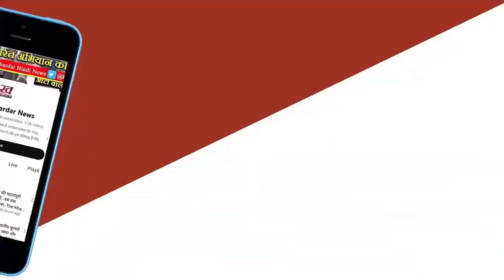MP : 20 लाख का घोटाला, दस्तावेज छिपाने के लिए Collector office में लगाई आग, 2 गिरफ्तार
शिवपुरी के पुलिस अधीक्षक अमन सिंह राठौड़ ने बताया कि आरोपी ने जिलाधिकारी कार्यालय के भूमि अधिग्रहण अनुभाग में मुआवजे के वितरण में अनियमितताओं से संबंधित फाइलों को नष्ट करने के लिए आग लगा दी.